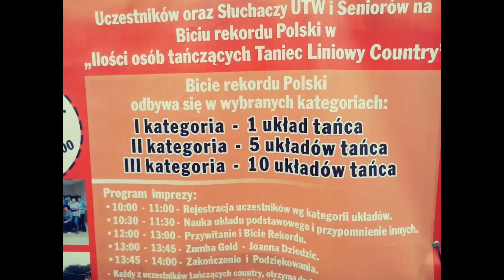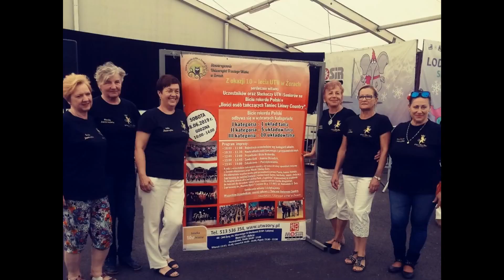Dla Ciebie Grażyna Jankowska